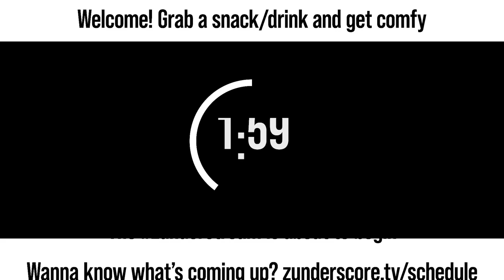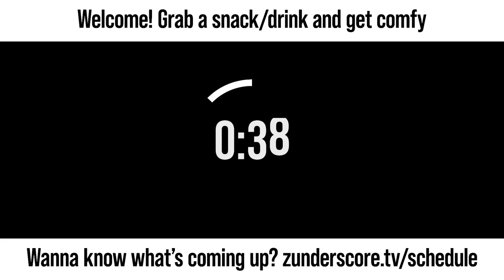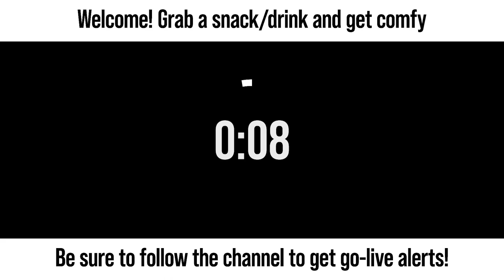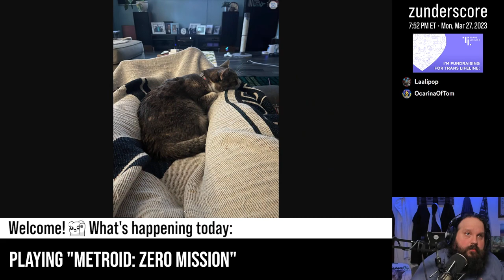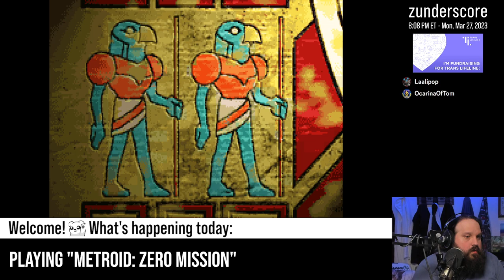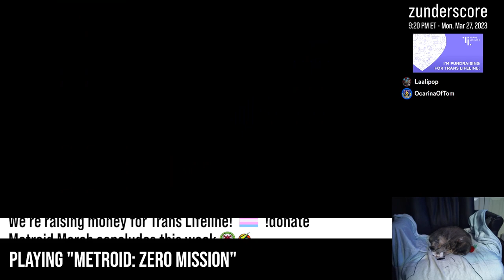zunderstream Show Archive - 2023-03-27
🎬: "Mother Brain, how many times are we gonna do this?